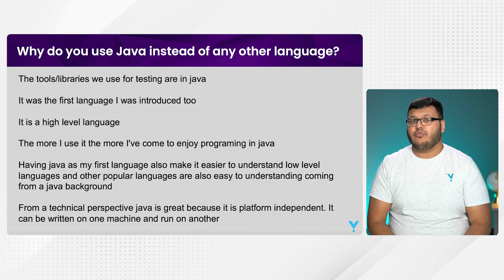Why do you use Java instead of another language?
In this video, our instructor, Saim, talks about his personal journey with Java and discusses why it stands out as his programming language of choice, especially when compared to popular competitors like JavaScript and Python. Dive into his experiences with Java-centric testing libraries, such as Selenium for UI testing, JDBC for database interactions, and Rest-Assured for API testing. Saim also touches on how mastering Java has equipped him to seamlessly integrate with other languages. Whether you're a seasoned developer or just getting started, this video offers insights into the multifaceted world of programming and the unique paths we embark on. Join us as Saim shares his story with Java, its pivotal role in his projects, and how it laid the foundation for his journey in the vast coding universe.